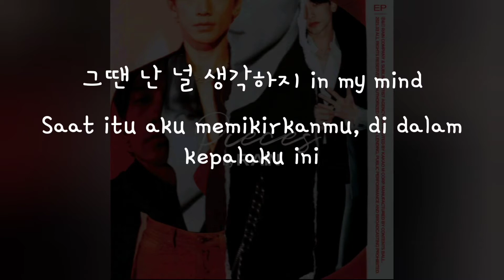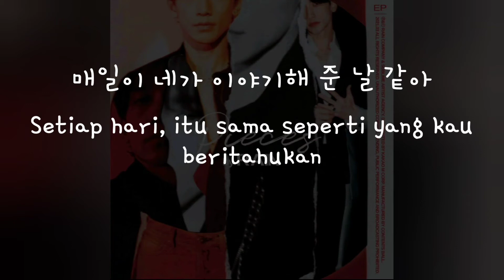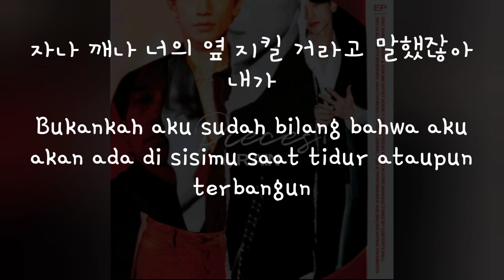(Han/Indo Sub) Lirik Terjemahan Rain - WHY DON'T WE (Feat. Chungha)